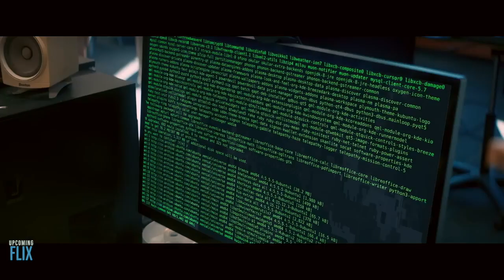Hot Seat | July 2022 Releases | UpComing Flix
Hot Seat | Official Trailer
Mel Gibson, James Cullen Bressack, Randall Emmett, Kevin Dillon, Shannen Doherty, Sam Asghari

Action Thriller Movie

Oscar-winner Mel Gibson brings this explosive cyber-thriller to life. The action begins as IT expert Friar (Kevin Dillon, Poseidon) finds a hair-trigger bomb strapped to his desk chair. An unseen hacker orders him to steal digital funds online—or have his daughter abducted. As a fearless bomb expert (Gibson) arrives on the scene, the hacker frames Friar as the bomber. The tension mounts as Friar races to clear his name and expose the real terrorist—without getting himself blown to smithereens.